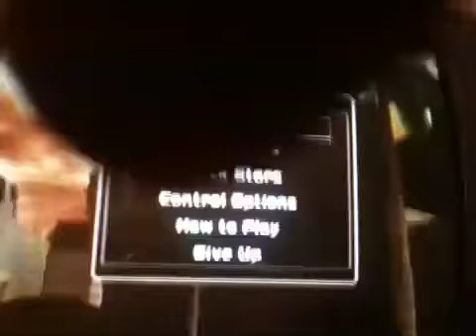Mario Superstar Baseball part 18 star mode as Dk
In this episode I start out star mode and I go against Wario.